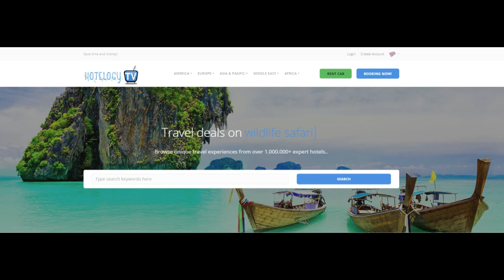Amsterdam Lily apartment - Netherlands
***Info & Cheap Booking! ***Best Hotels in Amsterdam- Netherlands

Lily is a unique apartment with exotic décor, 350 yards from the Anne Frank House in the Jordaan. It includes free Wi-Fi and a decking area with plants and seating.
This apartment benefits from a kitchen with an oven, gas stove top and a dining area. Amsterdam Lily apartment also features a bedroom, modern shower room, a study and a living room with a TV and DVD player.

Amsterdam Central Train Station is just over a 15-minute walk from Amsterdam Lily. Dam Square and the Kalvertstraat shopping area are less than a 15 minute walk away.

Amsterdam City Center is a great choice for travelers interested in architecture, city trips and walking.

This is our guests' favorite part of Amsterdam, according to independent reviews.